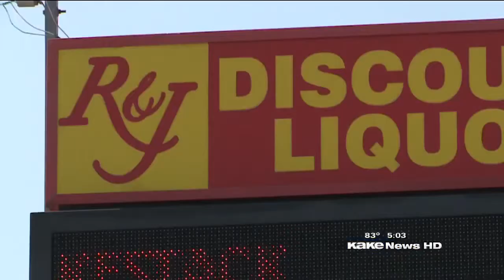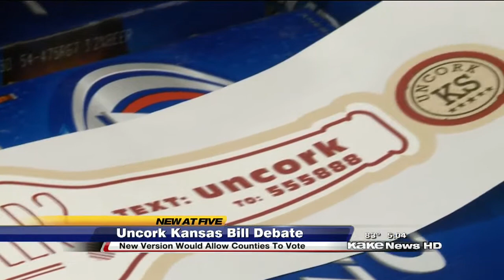Bill would allow counties to decide on expanded liquor licenses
Deb Farris reports on KAKE News at 5 - Tuesday, March 31, 2015